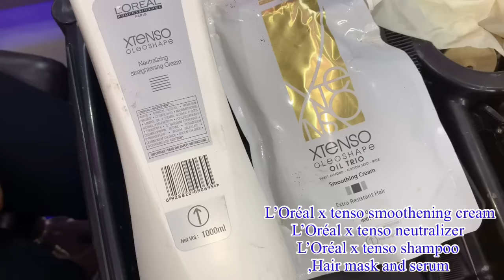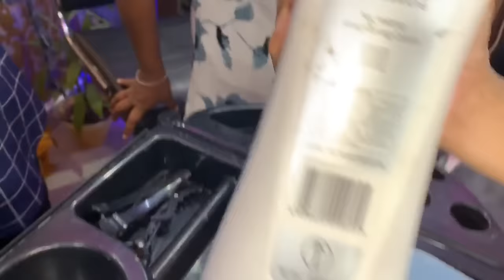Permanent hair straightening कैसे करते हैं ?? Step by step full process